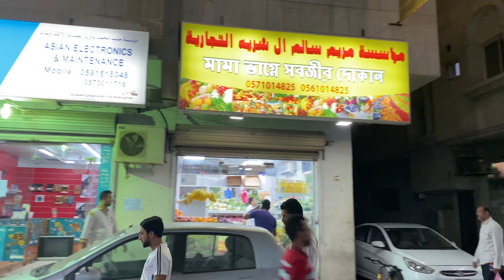Al khobar Vlog Saudi Arabia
Al khobar city # Saudi Arabia